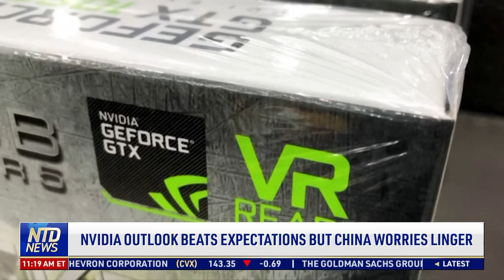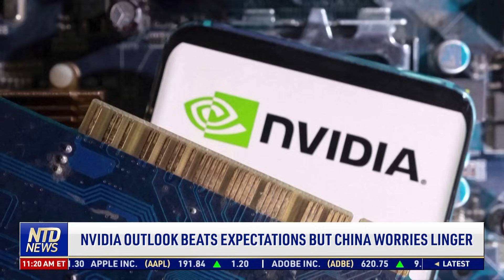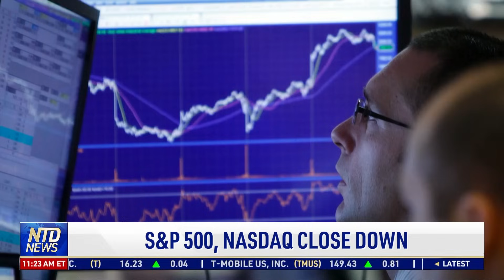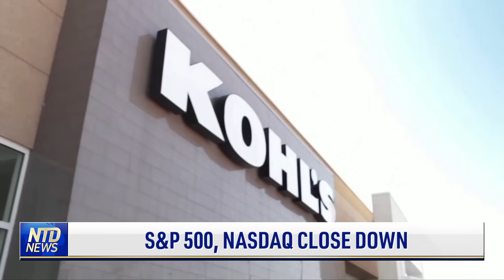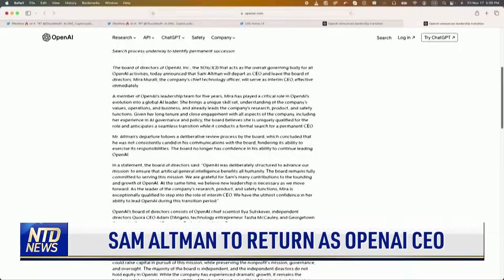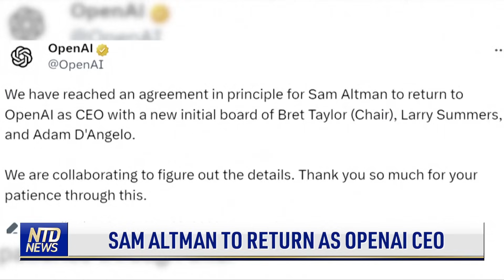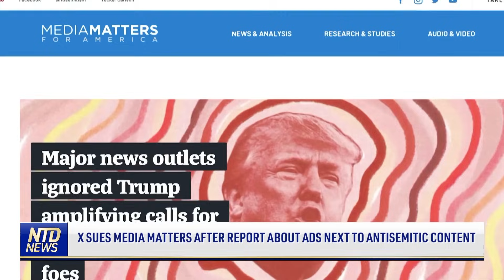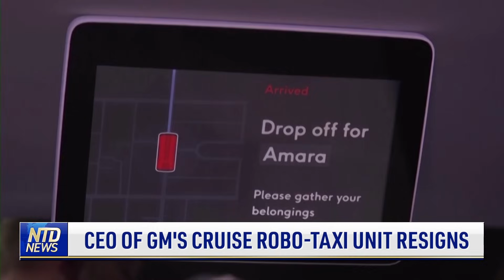Major Chinese Tech Giant See Limited Impact From US Sanctions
Baidu has enough artificial intelligence chips stockpiled to soften the impact of U.S. technology export curbs on its business for now, the Chinese tech giant said on Tuesday after reporting forecast-beating quarterly revenue.

Robin Li, CEO of the group whose businesses span from China's largest search engine to generative AI, told analysts after the company earnings that its stockpile would allow it to keep upgrading its Ernie large language model (LLM) for up to two years although it will still proactively seek alternatives.

"The restrictions on chip exports to China actually have limited impact on Baidu in the near term," he said.

"We believe our chip reserve as well as other alternatives will be sufficient to support a lot of AI native apps for our end users."

However, Li said the U.S. sanctions on exports of advanced AI chips to China made by the likes of Nvidia would impact overall AI development in China and predicted that the shortage could prompt a consolidation of LLMs in the country. Li said last week China had over 230 LLMs.